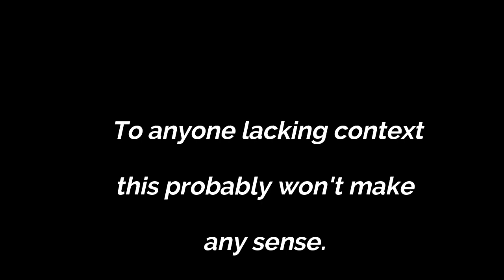JazzTriv Show Quarantined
Living Jazz episode 20. What if there was a jazz trivia TV game show,  produced remotely via video chat, with a rude host, with atrocious grammar, and a buzzer that sounds like a nuclear plant alarm?